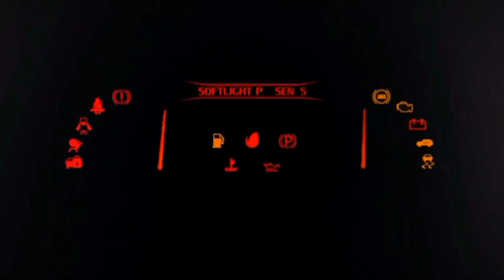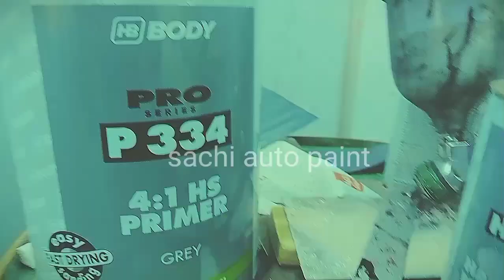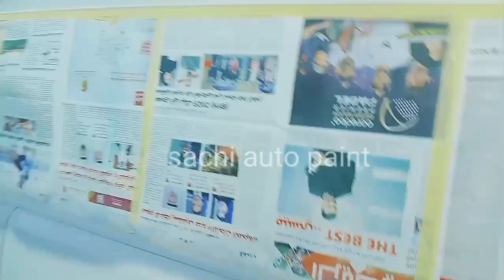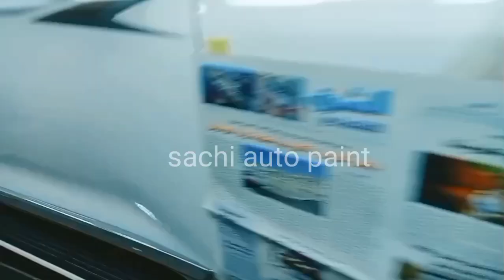2018. painting sachi auto paint Sinhala Qatar 🇶🇦🇶🇦🇶🇦🇶🇦